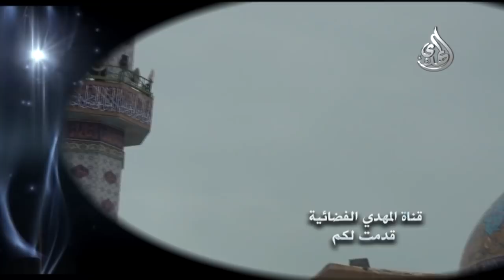خطبة الجمعة - السيد أحمد الشيرازي - صبر السيدة زينب